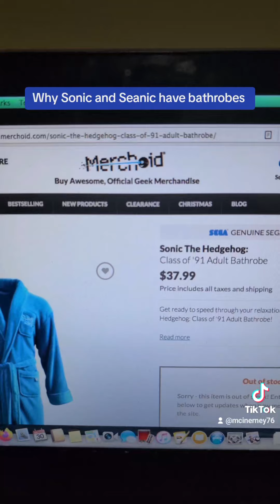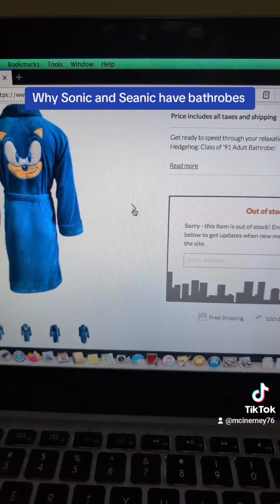Why Sonic and Seanic have bathrobes